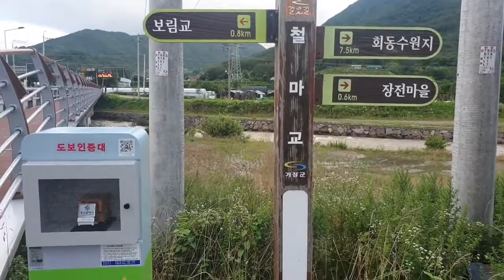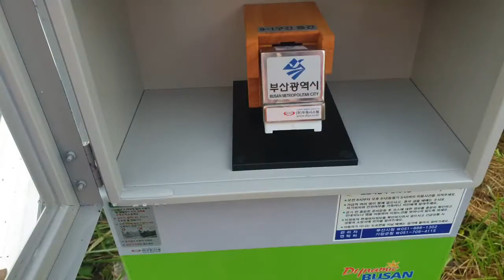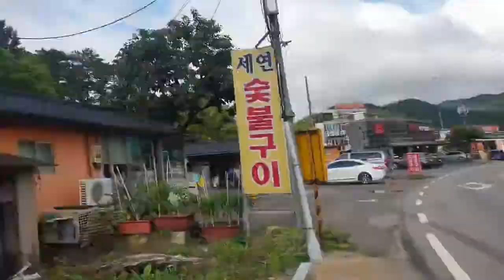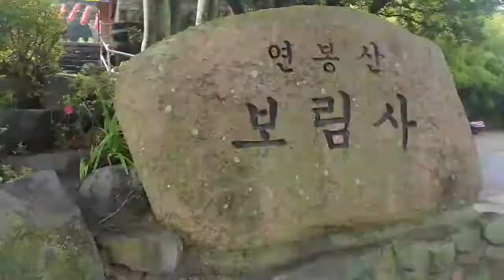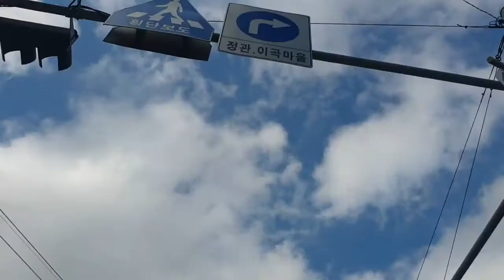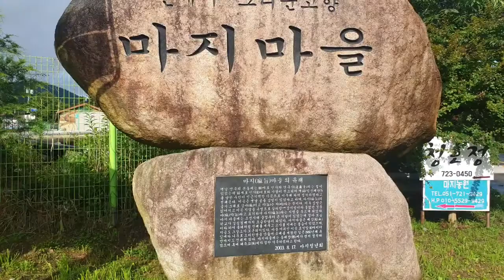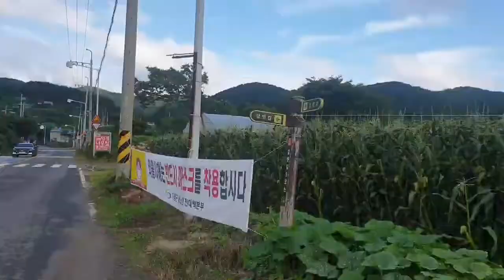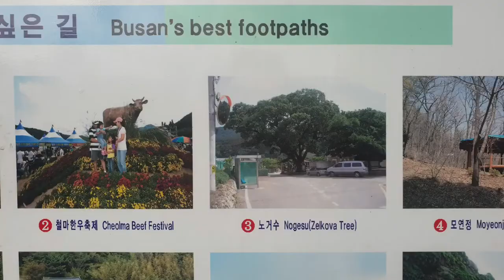걷기여행스케치 ㅣ이만보걷기영상기록Walking Tour Sketch ㅣ Lee Man-bo Walking Video Record ㅣ Igok Village Busan, Korea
적당한 운동은 정서 건강을 개선하는 데 도움이 되는 건강한 습관이다. 이렇게 되면 불안과 스트레스의 발생 횟수가 낮아진다.
걸으면 세로토닌과 엔도르핀이 혈류로 분비되어, 기분이 좋아진다.
뇌의 산소 공급을 최적화하기 때문에, 우울증 및 신경과민과 관련이 있는 산화 스트레스의 부정적인 영향을 막는 데 좋다.
아직도 몸을 움직이지 않는가? 이러한 생활 방식을 아직도 유지하고 있다면, 하루에 30분씩 걷는 습관을 가져보자. 신체에서 느껴지는 긍정적인 변화를 느낄 수 있다!

적당히 빠른 속도로 산책을 하는 것이 가장 좋다는 점을 기억하자.
When you walk, serotonin and endorphins are released into your bloodstream, making you feel better.
Because it optimizes the brain's oxygen supply, it's good at countering the negative effects of oxidative stress, which is linked to depression and nervousness.
Still not moving? If you're still following this lifestyle, make it a habit to walk for 30 minutes a day. You can feel positive changes in your body!

Remember that it's best to take a walk at a moderately fast pace.
  매일 걷는 것의 이점 7가지
1. 활력이 높아진다

피로를 느끼는가? 집중을 하는 데 어려움이 있는가? 어쩌면 에너지 수치가 낮은 것일 수 있다.

매일 조금씩 걸으면 신체적 및 정신적 수행 능력을 개선할 수 있다.

산책을 하면 혈액 순환이 최적화되어, 세포가 기능을 하기 위한 충분한 산소가 공급된다.
걷기는 관절과 근육의 뻣뻣함과 긴장을 해소하여, 일상생활을 할 때 나타나는 통증을 예방한다.
추천 글: 활력 충전을 위해 매일 할 수 있는 5가지

2. 심혈관 건강을 개선한다
걷기는 혈액 순환을 개선하고 열량을 소모하는 데 도움이 되는 활동이므로, 심혈관 건강에 놀라운 이점이 있다.

매일 빠르게 걸으면 심박수가 높아져 심장이 문제없이 몸 전체로 혈액을 끌어올릴 수 있다. 이는 고혈압을 예방한다.
건강에 좋은 콜레스테롤(HDL) 수치는 높아지고, 유해 콜레스테롤(LDL)과 중성지방 수치는 낮아진다.
심장 마비, 뇌졸중, 동맥 질환의 위험을 줄인다.
3. 체중 감량에 도움이 된다
매일 걷는 것의 좋은 점 7가지
모든 유산소 운동처럼 걷기는 열량을 소모하고 과체중이나 비만을 예방하는 데 매우 좋은 방법이다.

걷기만으로 하루 만에 기적처럼 살이 빠지는 것은 아니지만, 매일 걸으면 심박수가 높아져 열량을 소모하고 체질량 지수를 줄일 수 있다. 빨리 걸을수록 열량 소모에 도움이 된다.

활동을 하지 않는 생활 방식은 피하는 것이 좋다. 걷기는 헬스장과 같은 특별한 장소를 가거나 별다른 노력을 하지 않아도 된다.

4. 다리와 엉덩이를 탄탄하게 한다
산책은 다리와 엉덩이를 탄탄하게 만드는 데 아주 유용하다. 하체의 근육이 단련되면서, 시간이 지남에 따라 종아리와 사두근이 튼튼해진다.

언덕과 같은 오르막길을 걸으면 엉덩이 근육이 활성화되어 탄력이 생기고 힙업이 된다.

5. 뼈 건강에 도움이 된다
매일 걷기의 좋은 점은 바로 뼈와 관련된 이점이다.

골다공증의 주된 원인인 골밀도 손실을 방지한다.
조직의 염증을 줄이면서, 골관절염과 같은 만성 질환을 예방한다.
낮에 야외에서 걸으면 햇빛에 노출이 되어 비타민 D 수치가 올라가므로, 몸이 칼슘을 더 잘 합성하게 된다.
6. 정맥류 및 거미 정맥을 방지한다
정맥류 및 거미 정맥은 하체 혈액 순환에 문제가 있다는 주된 신호이다. 혈액 순환에 도움이 되는 걷기를 규칙적으로 하면 이와 같은 미관상의 문제를 예방하는 데 효과가 있다.

걷기는 다리를 단련하고, 조직의 염증을 예방하며, 혈액이 심장으로 다시 돌아오는 것을 더 쉽게 만든다. 또한 모세 혈관에 탄력을 선사하고 수분 저류의 위험성을 낮추는 데 좋다.

7. 불안과 스트레스를 해소한다